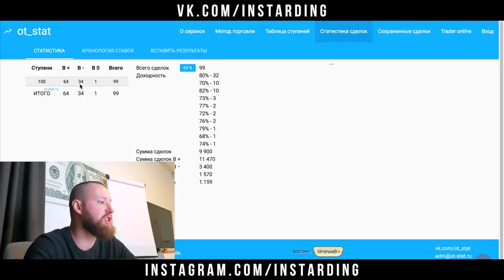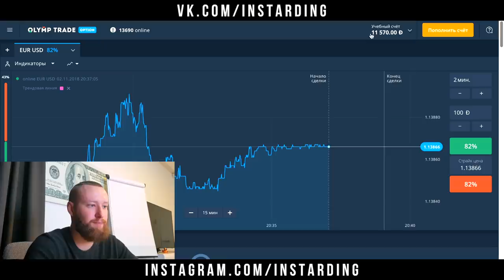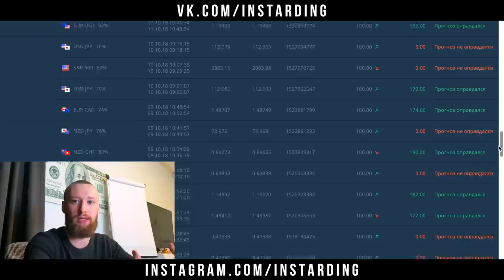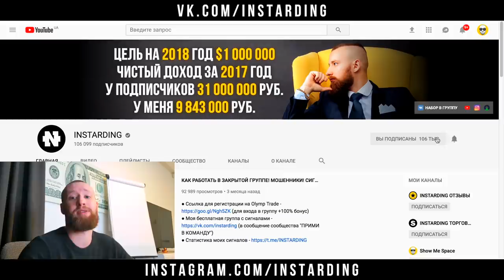РЕАЛЬНЫЙ ГРААЛЬ ДЛЯ OLYMP TRADE! ХАЛЯВЩИКАМ НЕ СМОТРЕТЬ! ОЛИМП ТРЕЙД СТРАТЕГИИ!